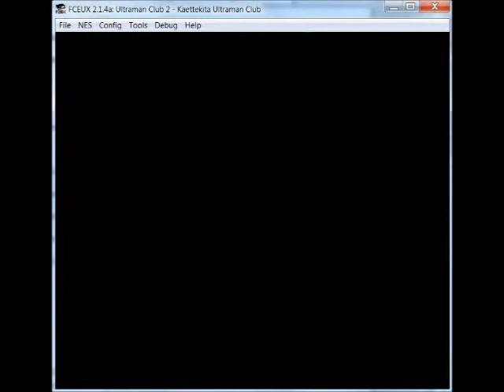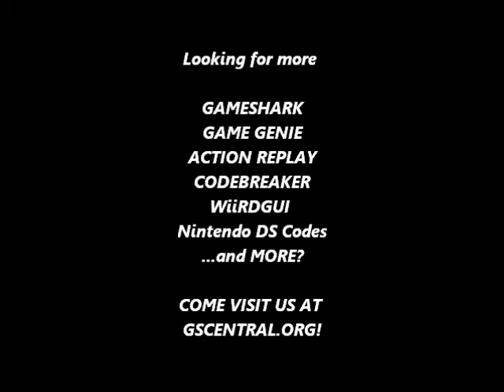GSCentral.org - Ultraman Club 2 Kitte Kita UC (J) (NES) - Quick Level Up, One Hit Kills (PAR)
GSCentral.org - Ultraman Club 2 Kitte Kita Ultraman Club (J) (NES) - Quick Level Up, One Hit Kills (PAR)

Quick Level Up
00D4 FF
By GForce.

04B4 00
By GForce.